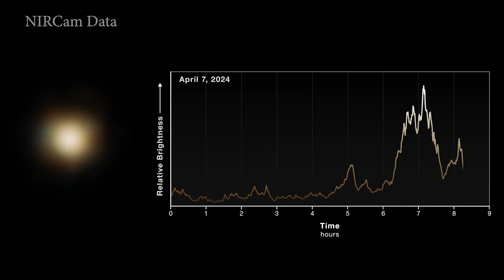Sagittarius A Is Flaring Like Never Before | Webb Telescope Discovery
NASA’s James Webb Space Telescope has just revealed the most detailed view yet of Sagittarius A* — the supermassive black hole at the center of our Milky Way galaxy.

Webb’s NIRCam observed it for a full year, capturing intense flares and bursts of light that no telescope has ever seen before.
Scientists believe the smaller flickers come from turbulence in the gas, while the brightest flares may occur when magnetic fields collide near the black hole’s event horizon.

These findings are changing how we understand black holes — not as silent cosmic voids, but as dynamic engines shaping entire galaxies.

🌀 Produced by: NASA’s Goddard Space Flight Center
📄 Research Paper: F. Yusef-Zadeh et al., Astrophysical Journal Letters